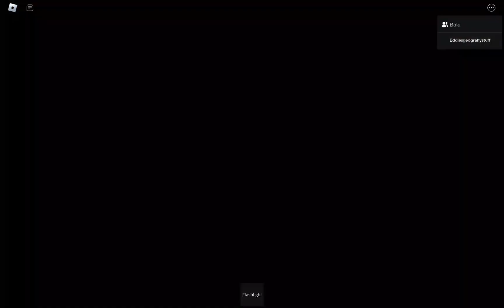The hotel experience